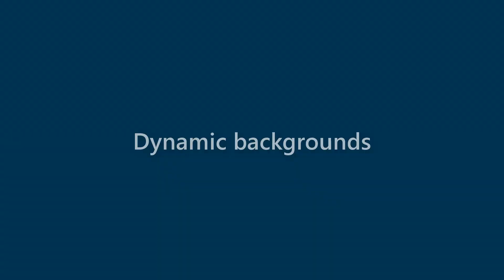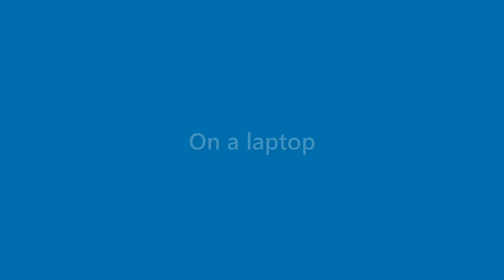Destiny Stevenson - appearance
Name Look - Destiny Stevenson - appearance. In this video we present "Destiny Stevenson" name look and feel in various scenarios.
This video will cover:
How does "Destiny Stevenson" look as a personal letterhead?
How does "Destiny Stevenson" look on a business card?
How does "Destiny Stevenson" look on a computer/laptop screen?
How does "Destiny Stevenson" look with different background colors?
How does "Destiny Stevenson" look with various fonts?